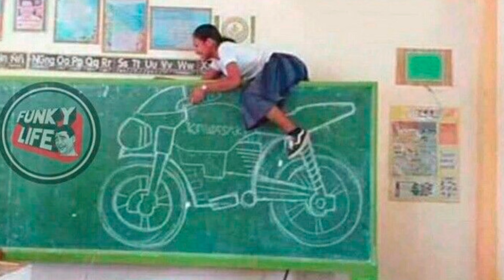suzuki हयाते यूही नहीं चलाते | papa ki pari ki super bike | 5 funny desi jugad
gadha
गधा
horse
gadha aadmi
gadha admi
gadhe log
gadhe
gadha funny
gadha prasad
gadha gadha
gadha ki kahani
gadha ki awaaz
gadha kaise bolata hai
gadha aur aadmi story
ek aadmi gadha khode
gadha kaise banate hain
gadha kaise banta hai
gadha kaise banaen
gadha kaise karte hain
gadha kaise hote hain
gadha kaise banega
गधा कैसे बोलता है
गधे की आवाज सुनाओ
गधा कैसे बनता है
गधा कैसे बोलता
cylinder
सिलेंडर
cylinder gas
cylinder funny
cylinder kaise lagaye
cylinder man
cylinder shape
cylinder wala
cylinder kaise lagate hain
cylinder kaise book karte hain
cylinder kaise tutata hai
cylinder kaise khole
cylinder kaise blast hota hai
cylinder kaise banaen
सिलेंडर कैसे लगाएं
सिलेंडर कैसे फटता है
सिलेंडर कैसे खोलें
सिलेंडर कैसे लगाते हैं
bike
बाइक
super bikes
girls riding bikes
girls riding bikes in India
girls riding motarcycles
girl riding superbike
girls riding ktm
ladkiyan bike chalate hue
ladki bike rider
ladki bike chalati hai
ladki bike chala raha hai
ladki bike riding
ladki bike chalate hue
papa ki pari
roti
रोटी
तन्दूरी रोटी
tanduri roti
bed
khana
food
bhukh
भूख
भूखा-प्यासा
भूखा आदमी
bhukha aadmi
roti wala bed
double bed
डबल बेड
doublebed
bada bed
बिस्तर
bistar
takiya
तकिया
scooba diving
स्कूबा डाइविंग
खाई
khai
जम्प
jump
jumping
diving
jugad kaise karte hain
jugad kaise kiya jata hai
jugad karne ka saman
jugad karne ka tarika
indian jugad
Indian desi jugad
funny Indian desi jugad
desi funny Indian jugad
desi kalakaar
desi jugad tools
desi jugad kaise banaen
desi jugad kaise banaye
desi jugad kaise banate hain
desi jugad kaise karte hain
desi jugad kaise banaya jata hain
funny jugaad
funny jugaad in india
desi jugaad funny video
desi jugaad video
jugaad funny video
jugaad
jugaad video
jugaad jugaad
jugaad funny

_ I'm on Instagram as @aman_gupta_93350 Install the app to follow my photos, videos and reels.

Video clips takes from here :-
_ background music taken from ncs
_ video decorated from youcut
_ memes taken from memes.co.in
_ gif taken from GIPHY
_ video clips taken from pintrest
_ some video clips taken from youtube
_ thumbnail design from canva

Location of all the clips in this video:-
0:00 - 0:20 introduction about this video
0:20 - 0:40 ye aadmi gadha hai
0:40 - 1:12 cylinder ko hi ubal diya
1:12 - 1:34 papa ki pari ki bike
1:34 - 2:00 roti ka bed
2:00 - 2:28 scooba diving
2:28 - 2:39 end of this video 😊

_Subscribe to our channel factorialtalk to get gajab jugad's and entertainment videos 🙏👍.